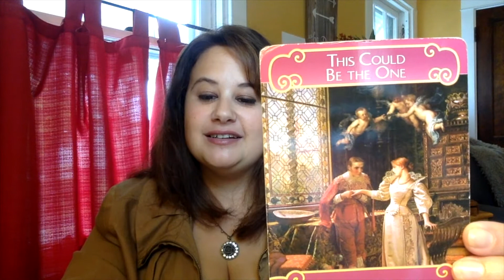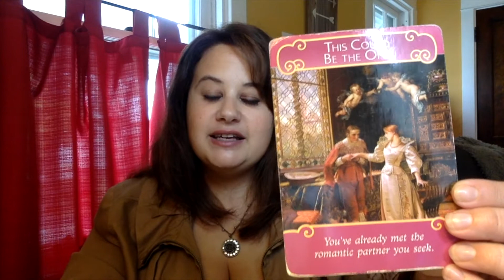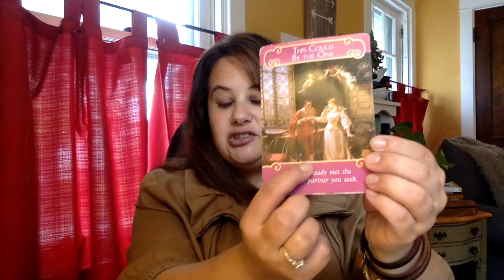Daily Energy Draw - October 2, 2020 - REQUITED LOVE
Where in the past it might have felt like this love was impossible, requited love is available to you if you allow yourself to have faith. There's a revelation  occurring wherein whatever was making you question or doubt is being renewed because someone is now making the effort to show you what you mean to them and how they feel about this connection. There's hesitancy on both sides due to the past, but the divine is pushing you forward to recognize what you mean to each other. An amazing energy ripe for transformation. Watch the full reading for all the messages!

✨ To book a private, high-vibrational intuitive reading or see all offered services, please visit our

TAROT IN TRANSLATION ONLINE COURSE
If you're curious about learning the art of intuitive Tarot or want to deepen your connection with this powerful divination practice, I'll help you along your Tarot journey by sharing everything I know in this in-depth online course.

- My Books
- My Message Decks
- Amazon Wish List